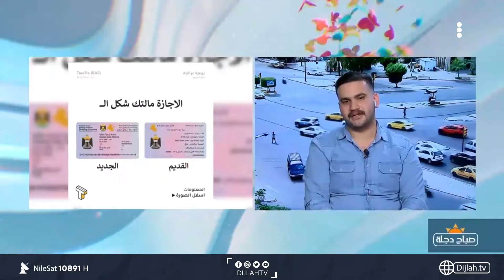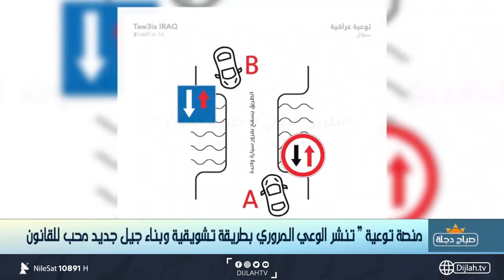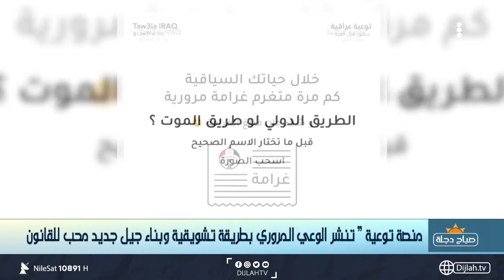محمد عقيل مؤسس منصة "توعية" في ضيافة صباح دجلة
10891📺 افقي
10892📺 افقي
10893📺 افقي